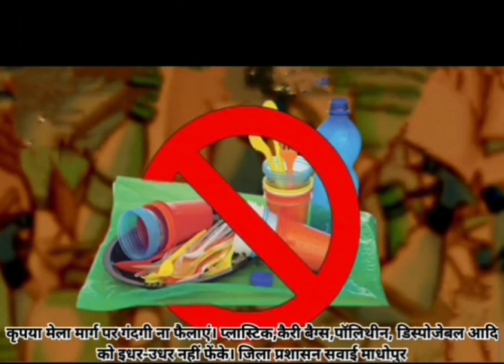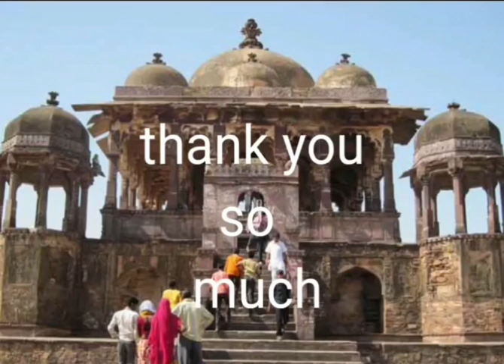Sawai Madhopur swachhata geet Ganesh chaturthi mela 2023